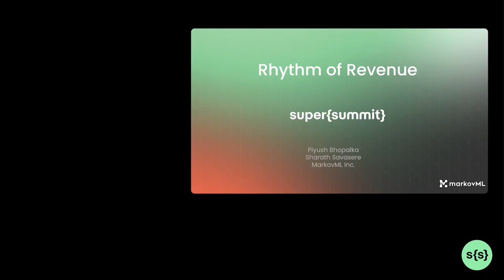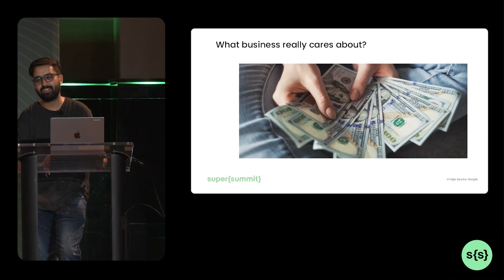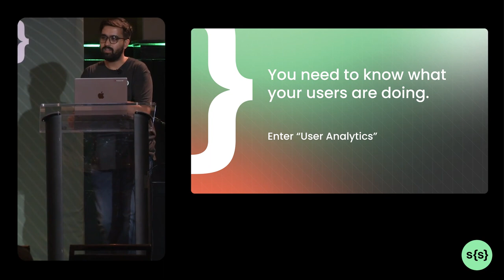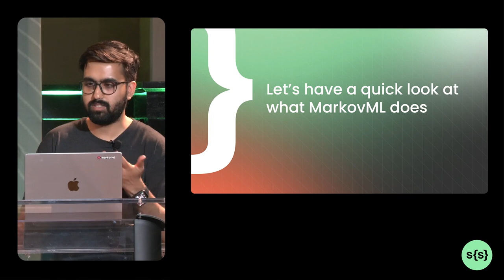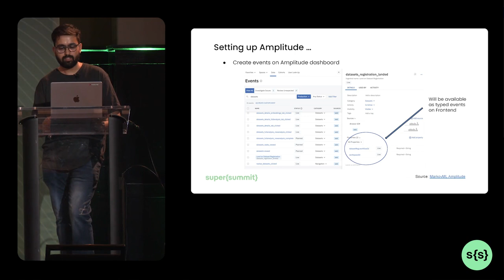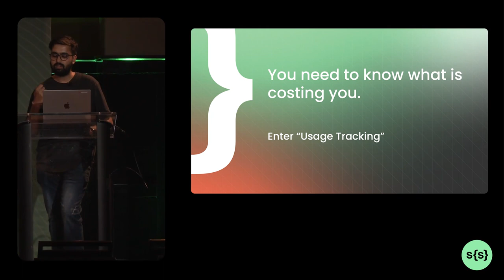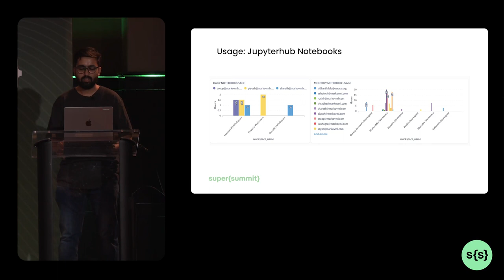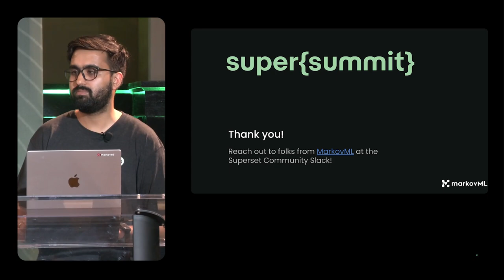Rhythm of Revenue: Unleashing Subscription Magic in the Product-Led Disco Party | super{summit} 2023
Join our session as we dive into the stages of a product lifecycle, uncover valuable user insights, and leverage data-driven decisions to optimize revenue through effective subscription pricing. Additionally, we’ll explore the underlying technology that enables and empowers these strategies for Product-led Growth.

Led by Piyush Bhopalka and Sharath Savasere
super{summit} 2023: The Marquee Event for Builders from Across the Hive

Sessions, workshops, keynotes and fun, bringing together 11 data+AI companies from across super{set}'s startup studio.

Read Vivek Vaidya's post-summit blog post: "Horizontal Scaling at super{summit}"

super{set} is a startup studio where great data+AI ideas become transformational software companies. With our people-first performance culture and company-building playbooks, we found, fund, and scale high-potential businesses.